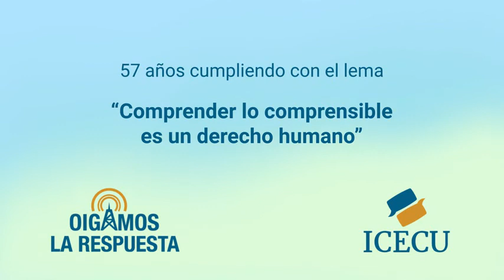OLR-28 de setiembre de 2022. La sal